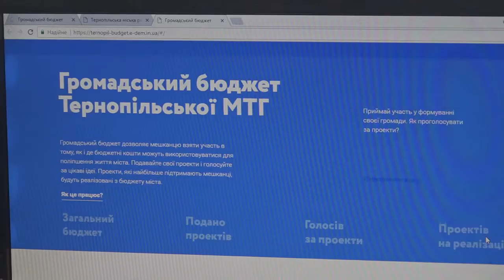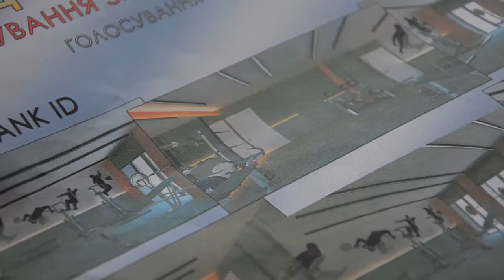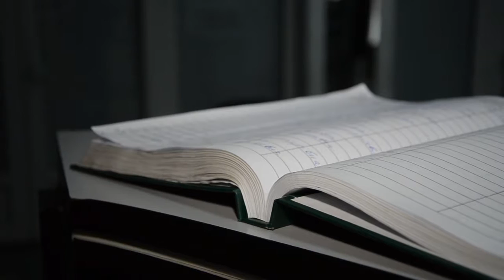Розпочалося голосування за громадський бюджет